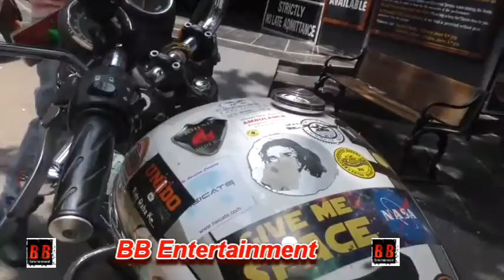The Quest: "Aditya Raj Kapoor" rides around the world on a motorcycle